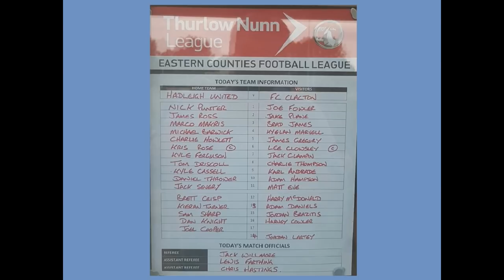Hadleigh United 5-1 FC Clacton. Thurlow Nunn Eastern Counties League Premier Division. Fri3Aug2018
The curtain raiser to the new season proves to be a lively affair at Millfield, as Clacton are punished for missing chances to extend a first half lead, by a rampant Hadleigh response in the 2nd half